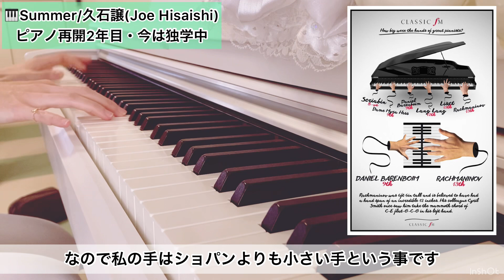【Summer/Joe Hisaishi(久石譲)】秘訣!!手の小さい人がピアノを弾くためにできること|大人ピアノ|趣味ピアノ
初夏が感じられる今日この頃…
ふとSummerが弾きたいと思い弾いてみました✨

今回は手が小さくピアノが弾きづらいと思われてる方向けに動画を作ってみました。
私は『ピアノを弾くには致命的』と言われるほど、手がとても小さいです。
オクターブ(8度)がギリギリで9度は届かないので、クラシック有名曲はまともには弾けません。
物理的に無理です。
しかし、弾き方を少し変えるだけで弾きたい曲を弾けるように、幼少期から先生にいろいろ教えて頂きました😊
その内容をシェアいたします！

【引用】
Just how massive was Rachmaninov's hand-span?

【素材】
DOVA-SYDRONE